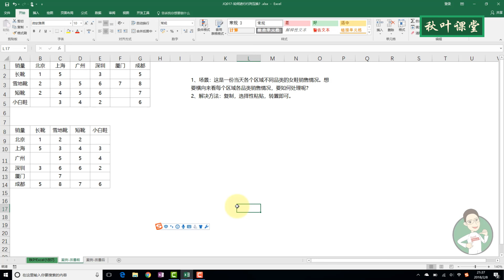Excel 教学 - 如何进行行列互换？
➜ 练习文档